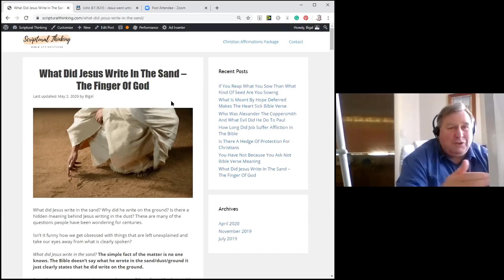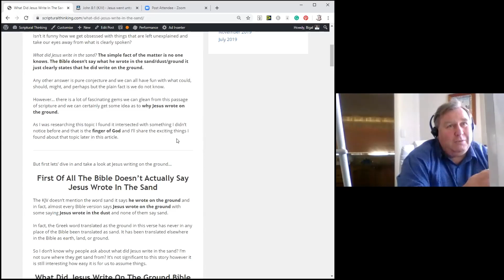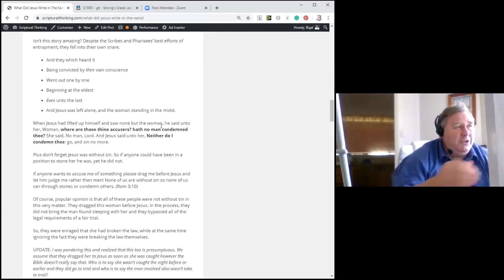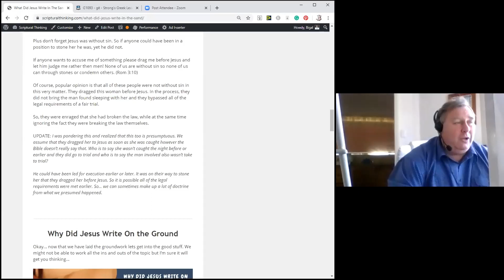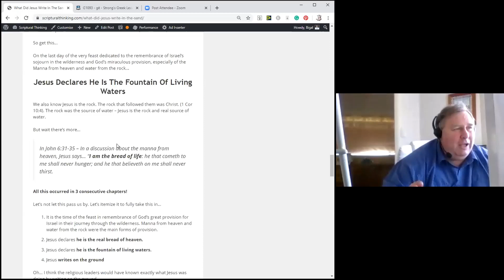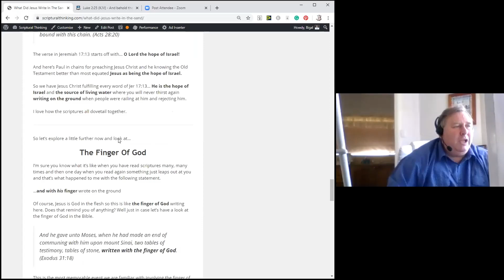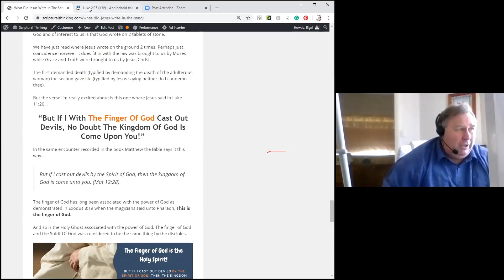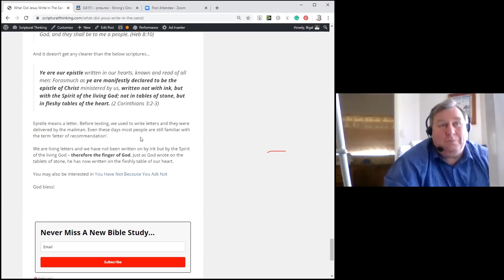What did Jesus Write in the Sand (In-Depth Look)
Goulburn Revival Fellowship Zoom Meeting

~~ Get in contact if you'd like to Join ~~

Welcome to The Revival Fellowship. We are a group of Spirit-filled people who have had their lives changed through the power of God. We experience signs, wonders and miracles just like Jesus did 2000 years ago. We hold true to the Bible teachings and the foundation of our church can be found in the book of Acts where the outpouring of God’s Spirit began the true Pentecost movement. Come and experience a Holy Ghost meeting for yourself